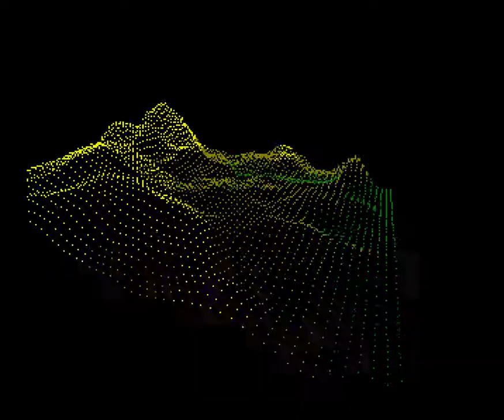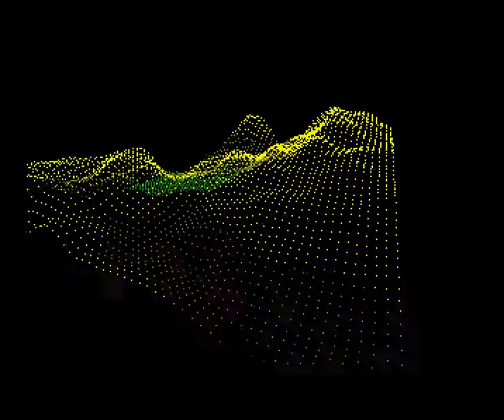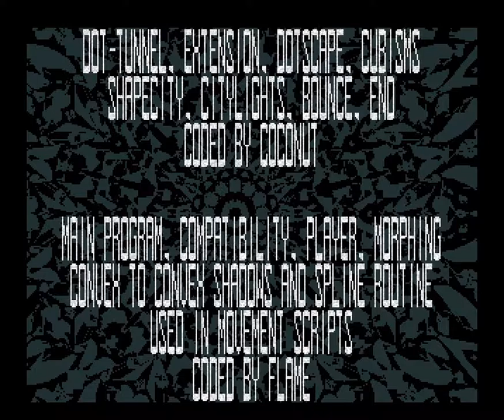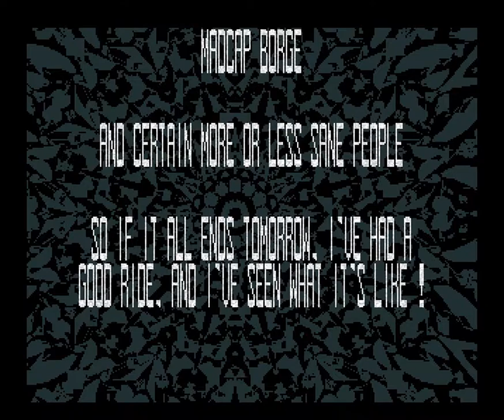019 Pygmy Project Extension 1993, Ocs 1080p@50fps